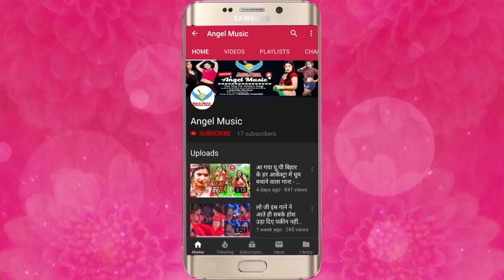Chhotu Raja Ka 2020 Ka bhojpuri Hot Song ||भतार मोर चौकि दार || Angel Music Chhotu Raja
►अगर आप भी अपना गाना का ऑडियो वीडियो बनवाना चाहते हैं तो अभी
     कॉल करें  {  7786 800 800 , 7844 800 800 }
► ऑडियो + वीडियो  + पोस्टर + रिलीजिंग  टोटल मात्र 5500 रू में
     { वो भी new music  के साथ कोई कॉपी राईट म्यूजिक नही }
►जो सिंगर दिल्ली के बाहर  से आते हैं उनके लिए रहना + खाना फ्री है { रहने
    खाने का कोई चार्ज नहीं देना है बिलकुल फ्री }
► आप के गाने का कमाई के 70% आप को दिया  जाऐगा | जबकि दूसरे कई
     कम्पनी  आप के गाने का कमाई आप ही  को नहीं  देती है | जब कि ये आप का
     हक है | { जागो सिंगर भाई जागो }

►पार्ट टाइम जॉब के लिए सम्पर्क करें

►Song Name - भतार मोर चौकि दार
►Album Name -भतार मोर चौकि दार
►Singer Name -Chhotu Raja
►Music Director -  Angel Music
►Video Director -
►Writer -  sudesh

► Digital Management : -

Angel_Music Chhotu-Raja Ka 2020 Ka bhojpuri Hot Song#भतार-मोर चौकि दार || Angel Music Chhotu Raja